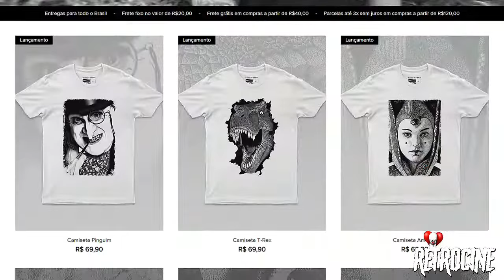Os Melhores Vilões Dos Filmes De Terror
Fala aí galera do retrocine tudo tranquilo?
Nesse vídeo eu apresento uma lista de vilões dos filmes de terror que são os melhores

Um top 10 de vilões icônicos dos filmes de terror do Subgênero Slasher.

Entre esses vilões, Leatherface, Freddy Krueger,Pinhead,Jason Vooheers,difícil é escolher o mais criativo.

E para você que curte filmes de terror  Nostálgicos conheçam a Loja Estria parceira do canal
Loja Estria🦹

me escreva📩

Clique no link se tiver coragem!

Se gostar do vídeo não esqueça de dar um like